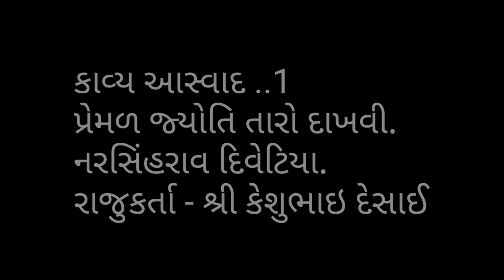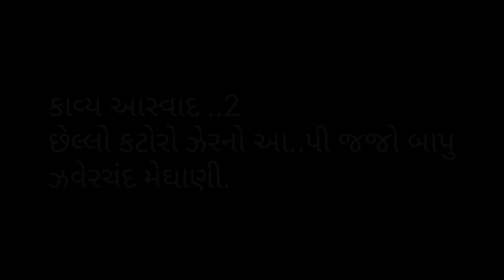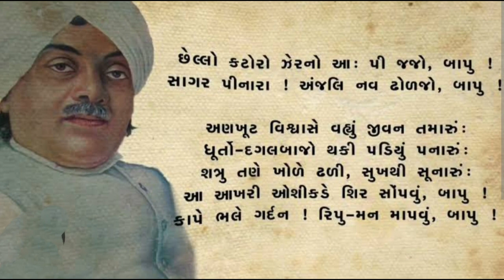ભારતીય સમુદાય શિક્ષણ સંઘ 'ચાલો કવિતા સમજીએ'zaverchandmeghani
મહાત્મા ગાંધીજીના જન્મદિનથી આ કાર્યક્રમની શરૂઆત કરવા માટે ડૉ.કેશુભાઈ દેસાઈ જેમને બે સુંદર કવિતા સમજણ સાથે રજૂઆત કરેલ છે.